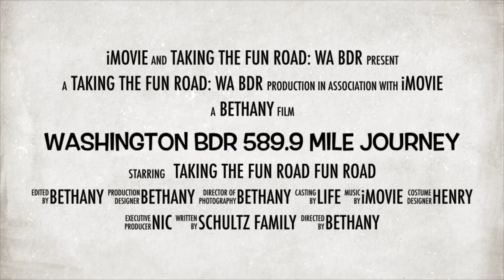WA BDR Series Trailer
We soon leave on our journey to drive the entire WA BDR trail in 8 days! Join us for a 4 part series of our adventure into the wilderness of Washington State.